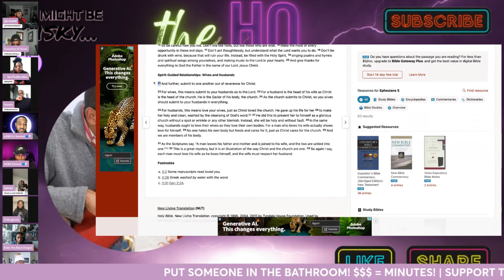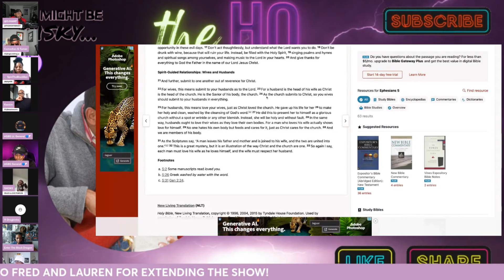TAKES ON GBG & HIS AFRICAN BROTHA! WOMEN LEADING! WOMEN IN SUBMISSION!